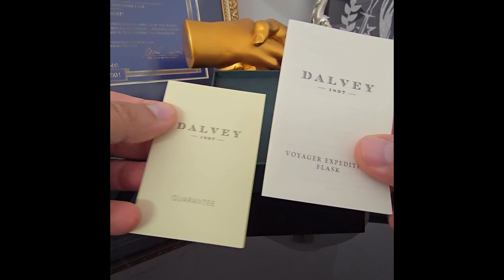Piersiówka z kompasem - wyznacz swoją drogę!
Z wielką przyjemnością pragniemy Państwu przedstawić przedmiot, jakim jest piersiówka z kompasem w eleganckim opakowaniu na prezent.

Piękny kompas z luksusową tarczą w standardzie zegarka na piersiówce ekskluzywnej firmy Dalvey to idealny prezent dla tych, którzy lubią spędzać czas na świeżym powietrzu.

Sprawdź inne wielopokoleniowe manufaktury oraz szeroką ofertę produktów z całego świata!